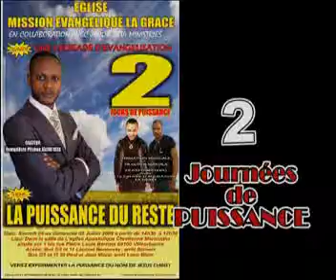Croisadedevangelisation 6 / Ev. Pitshou BEIA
LA PUISSANCE DU RESTE 6E PARTIE